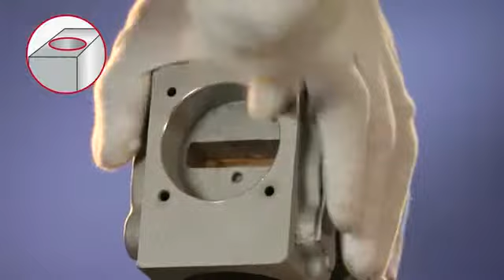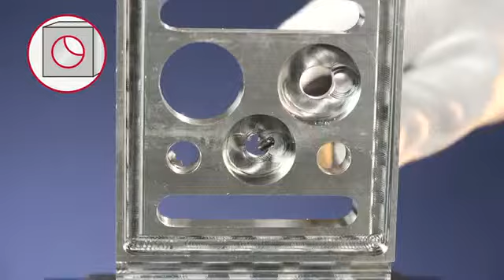Shaviv DeBurring Tools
The Finishing Touch.  Leading Deburring Solutions.